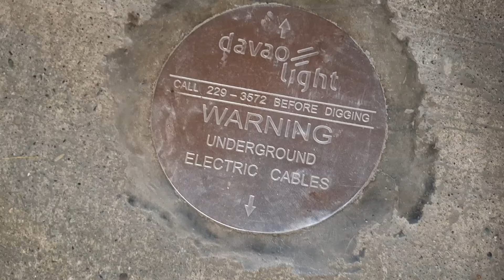DAVAO CITY UPDATE UNDERGROUND CABLING SYSTEM RAMON MAGSAYSAY AVENUE